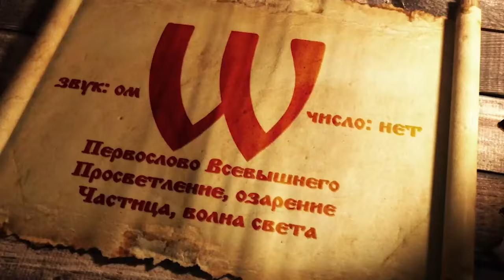40 - Омъ - Магия буквицы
Омъ буквица Андрей Ивашко и Иван Царевич - Магия Буквицы Выпуск 40